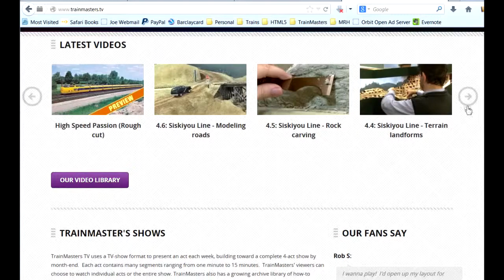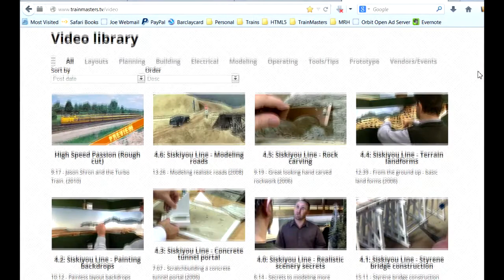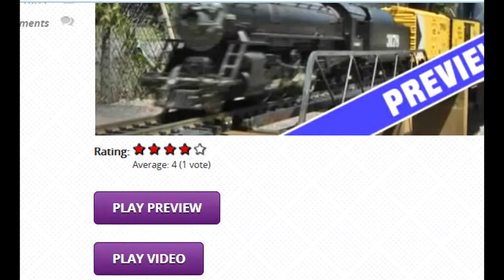TrainMasters TV - Grand Opening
- It's finally here, TrainMasters TV's grand opening! Joe Fugate, CEO and Publisher of both Model Railroad Hobbyist and TrainMasters TV gives you a brief introduction to the TMTV website, and cuts the ribbon on the TrainMasters Special as it leaves the station!